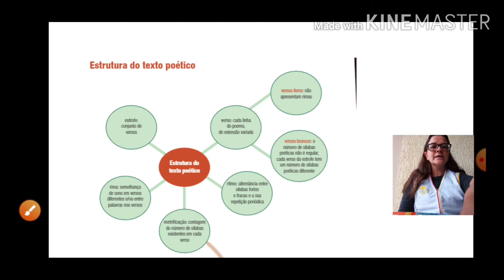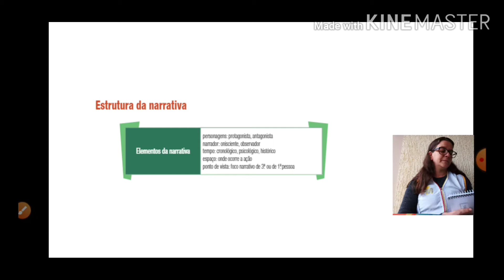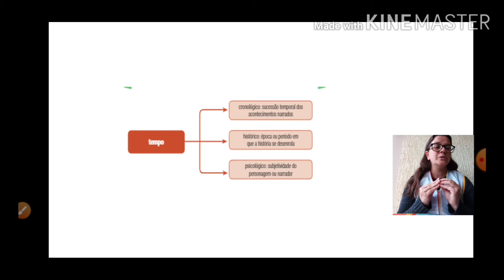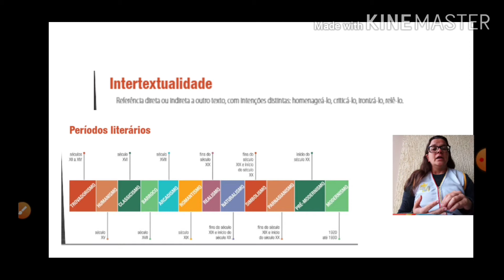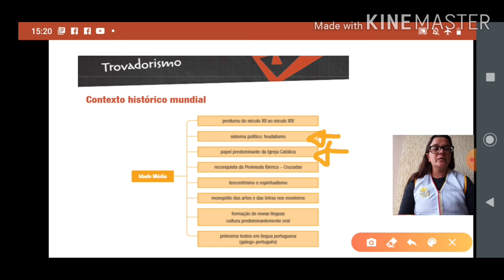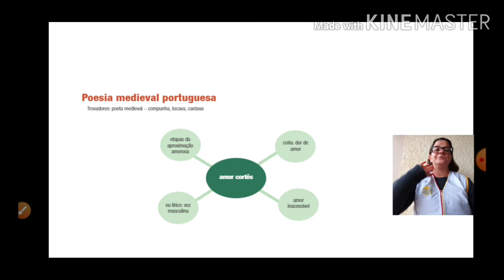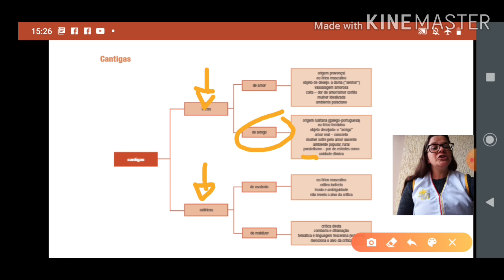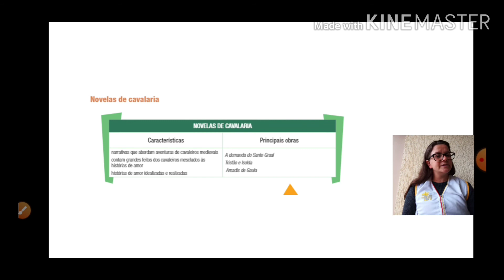Literatura - 1° ano - Caderno de Atividades